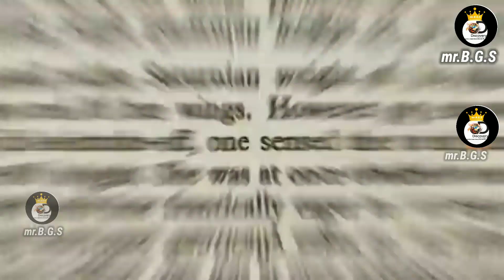2024 Amazing History Of Delhi in Hindi and history of Delhi ll दिल्ली का जीवन बाटा ll # GK history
2024 Amazing History Of Delhi in Hindi and  history of Delhi ll दिल्ली का जीवन बाटा ll # GK history

🌼 wel com 🌼

🌼___________ History Of Delhi in Hindi ________🌼

दिल्ली' या 'दिल्लिका' शब्द का प्रयोग सर्वप्रथम उदयपुर में प्राप्त शिलालेखों पर पाया गया, जिसका समय 1170 ईसवी निर्धारित किया गया। शायद 1316 ईसवी तक यह हरयाणा की राजधानी बन चुकी थी। 1206 इसवी के बाद दिल्ली सल्तनत की राजधानी बनी जिसमें खिलज़ी वंश, तुग़लक़ वंश, सैयद वंश और लोदी वंश समते कुछ अन्य वंशों ने शासन किया।

Delhi has been an important political centre of India as the capital of several empires.[1] The recorded history of Delhi begins with the 8th century Tomar Rajputs kingdom. It is considered to be a city built, destroyed and rebuilt several times, as outsiders who successfully invaded the Indian subcontinent would ransack the existing capital city in Delhi, and those who came to conquer and stay would be so impressed by the city's strategic location as to make it their capital and rebuild it in their own way.[2]

From Ancient to medieval era, Delhi was ruled by the powerful Rajput dynasties of Tomaras ,Chauhans,Gautamas.[3] The Delhi Sultanate is the name given for a series of five successive dynasties, which remained as a dominant power of Indian subcontinent with Delhi as their capital.

During Sultanate period, the city became a center for culture.[4] The Delhi Sultanate came to an end in 1526, when Babur defeated the forces of the last Lodi sultan, Ibrahim Lodi at the first Battle of Panipat, and formed the Mughal Empire.

The Mughals ruled the area for three centuries. During the 16th century, the city declined as the Mughal capital was shifted. The fifth Mughal Emperor Shah Jahan built the walled city of Shahjahanabad within Delhi, and its landmarks, the Red Fort and Jama Masjid.[5][6] His reign would be considered the zenith of the empire. After the death of his successor Aurangzeb, the Mughal Empire was plagued by a series of revolts. They lost major portions to the Marathas, Sikhs and many governors of erstwhile Mughal provinces like Bengal, Awadh and Hyderabad. Delhi was sacked and looted by Nader Shah. The Jats captured many important towns of Mughal heartland south of Delhi. The Marathas captured Delhi in the battle of Delhi in 1757 and continued to control it until 1803[citation needed] when they were defeated by the British during the second Anglo-Maratha War. In 1803, Delhi was captured by the British East India Company.

During Company Rule in India, the Mughal Emperor Bahadur Shah II was reduced to merely a figurehead. The Indian Rebellion of 1857 sought to end company rule and declared Bahadur Shah II the Emperor of India. However, the British soon recaptured Delhi and their other territories, ending the short-lived rebellion. This also marked the beginning of direct British Rule in India. In 1911, the capital of British India was shifted from Calcutta to New Delhi, the last inner city of Delhi designed by Edwin Lutyens.

After India's Independence from the British, New Delhi became the capital of the newly formed Republic of India.